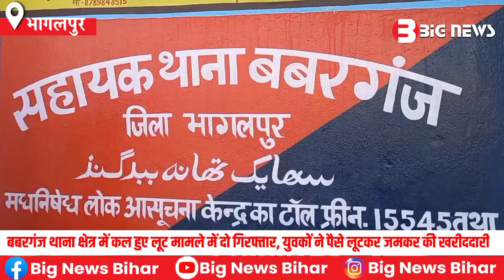भागलपुर:बबरगंज थाना क्षेत्र में हुए लूट मामले में दो गिरफ्तार,युवकों ने पैसे लूटकर जमकर की खरीददारी